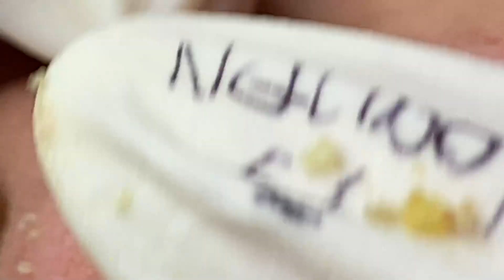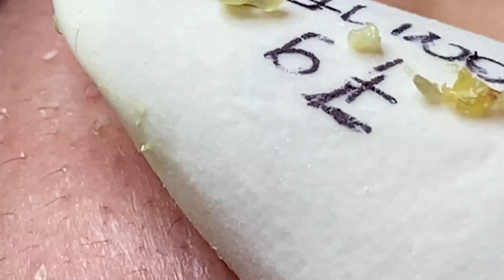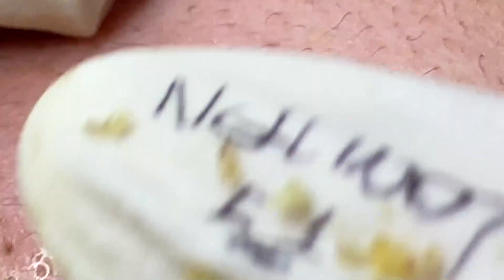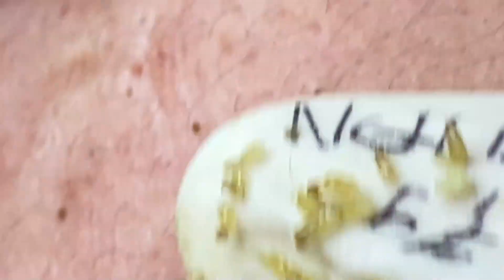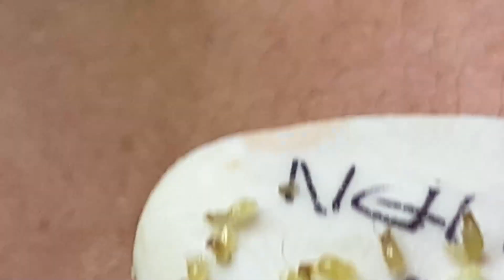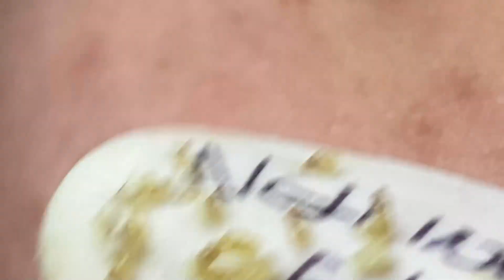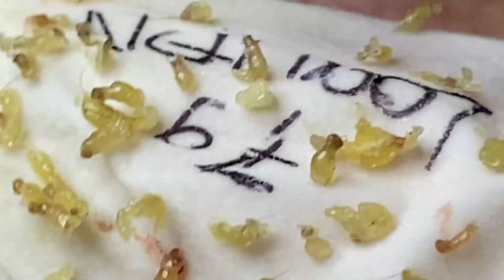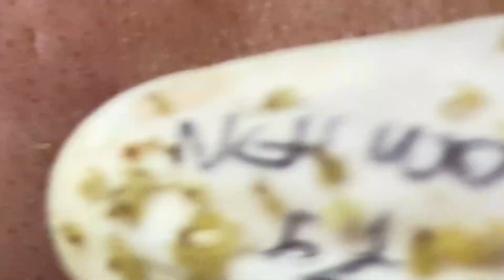Big Cystic Acne Blackheads Extraction Blackheads & Milia, Whiteheads Removal Pimple Popping # 5458